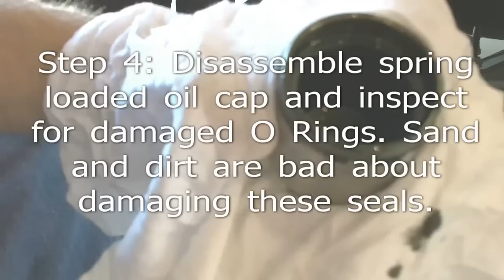Boat Trailer Parts & Hubs - How to Replace an Oil Seal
Step by step instructions on replacing an oil filled hub on a boat trailer.